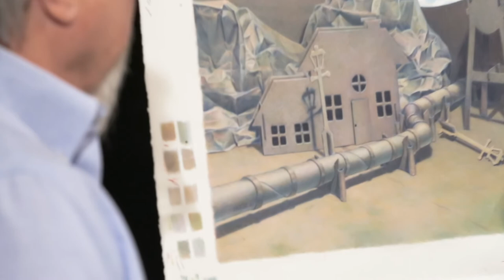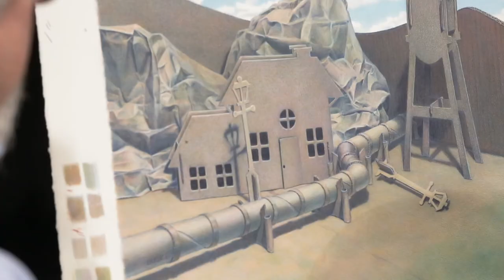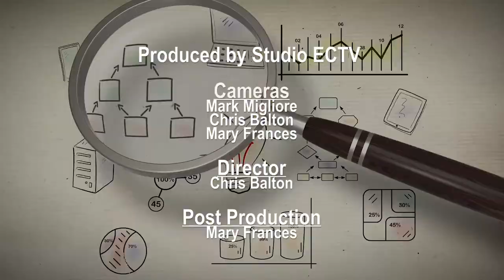Travis Prince Round Table Discussion with Richard Huck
Ep. 02 Travis Prince  brings Richard Huck  to the ECTV Roundtable Discussion - Artist/educator,  he’s a long time board member of AFA Gallery and Signature member of the Colored Pencil Society of America’s. We’ll be taking a look at some of his photorealistic color pencil drawings, as well as several etchings.